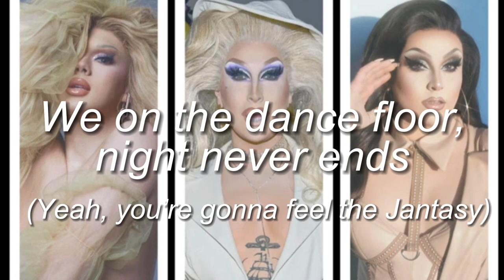Loosey LaDuca - Let Loose (Andrew’s Angels Edition) (feat. Jan and Lemon) (lyrics)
I honestly love this version! Jan and Loosey’s vocals are incredible and Lemon’s rap is amazing.